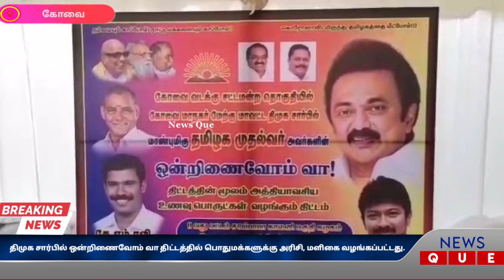திமுக சார்பில் ஒன்றிணைவோம் வா திட்டத்தில் பொதுமக்களுக்கு அரிசி, மளிகை வழங்கப்பட்டது